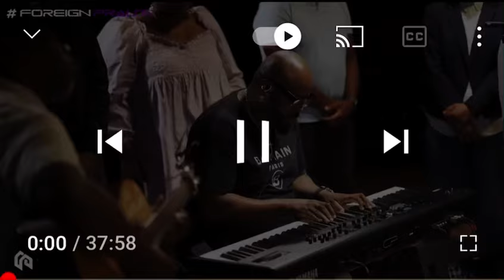I am the Lord that healeth thee (cover) by Foreign Praise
Taken from a worship night experience on 25/7/21 at Front Room, Croydon.

Jason Nicholson-Porter, Marcia Walker-Thomas, Sandra Luke, Carol Bertogal and the FP choir minister a sweet worshipful cover of I am the Lord that healeth thee.

Keys - Paul Bruce
Guitar - Vanbrugh Hill

Full worship experience can be found on the Front Room TV channel.

Foreign Praise has released their 1st single entitled I AM now out on all digital platforms.